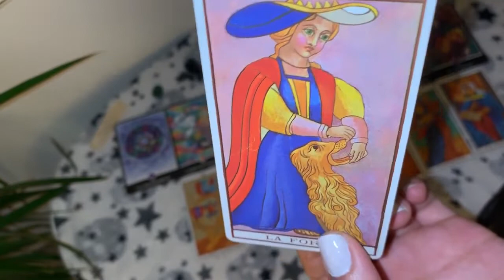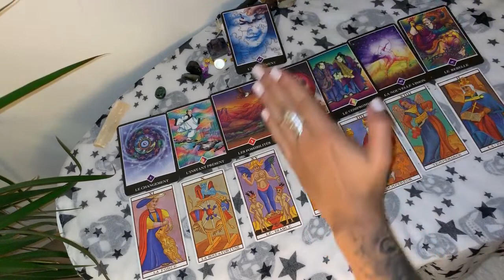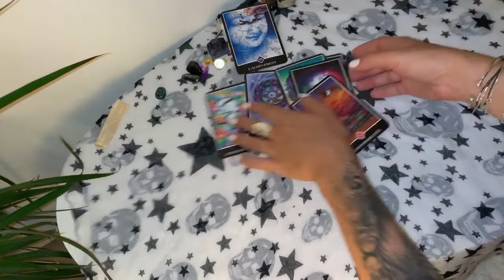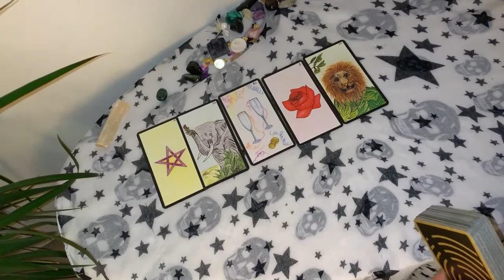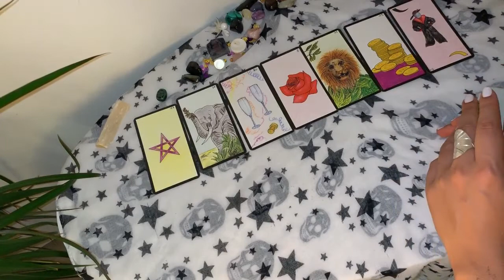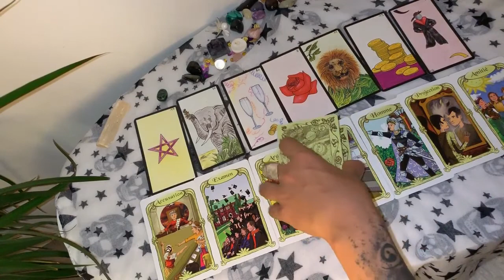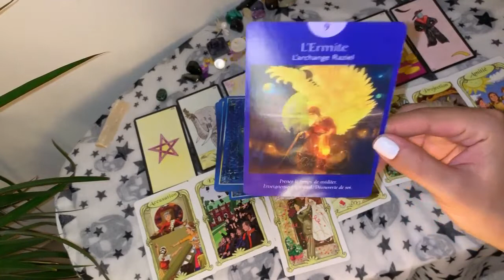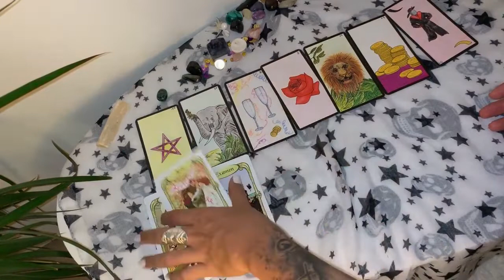Tirage Tarot ♍VIERGE♍ Juillet 2019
Salut les Vierges !!!

Mango